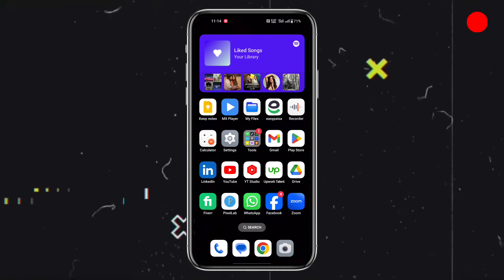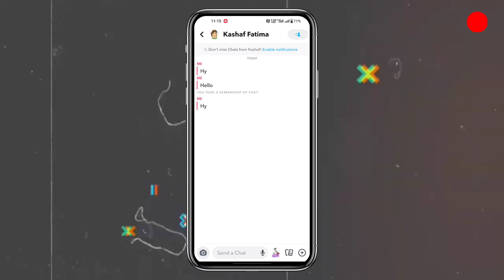How to Take a Screenshot on Snapchat Without (NOTIFICATION) 🤫 [2024] Urdu/Hindi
How to Take a Screenshot on Snapchat Without (NOTIFICATION)
You Take a Screenshot of Chat
How to Take Screenshot on Snapchat without Notification
How to Take Screenshot on Snapchat Without Them Knowing [2024]
how to take screenshot in snapchat without them knowing
how to take screenshot in snapchat without them knowing in iphone
how to take screenshot in snapchat
how to take screenshot in snapchat without them knowing android
how to take screenshot in snapchat story without them knowing
how to take screenshot in snapchat without them
knowing malayalam
secret screenshot snapchat
secretly screenshot snapchat app
iphone
secret screenshot for snapchat
snapchat kaise use kare
snapchat ai
snapchat take screenshot without notification
snapchat how to take screenshot without them knowing
how to take snapchat screenshot without them knowing iphone
snapchat taking screenshots by itself
how to take snapchat screenshot without them

______________Disclaimer________________
Video is for educational purpose only Copyright Disclaimer Under Section 107 of the Copyright Act 1976, allowance is made for "fair use" for purposes such as criticism, comment, news reporting, teaching, scholarship, and research.Fair use is a use permitted by copyright statute that might otherwise be infringing.Non-profit, educational or personal use tips the balance in favor of fair use.Some photos in the video are downloaded from Google Image. Thank You